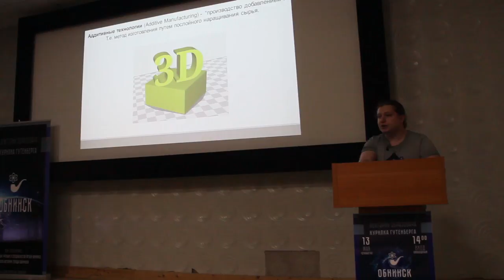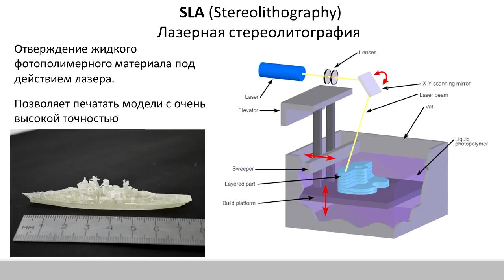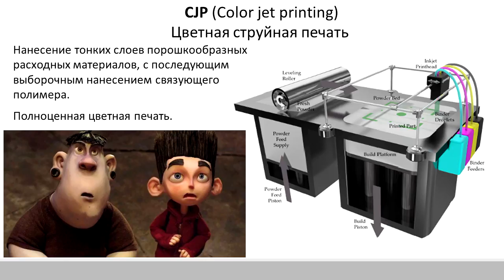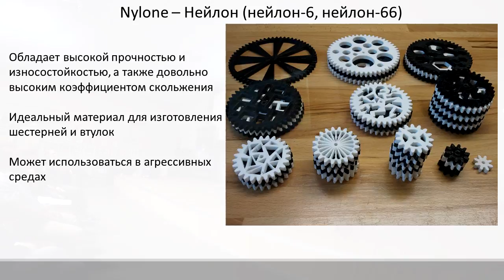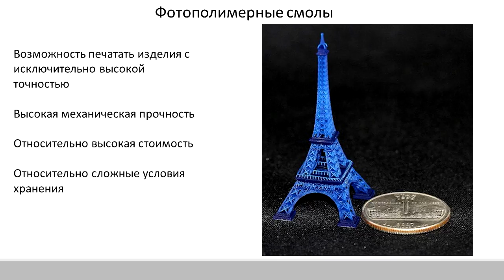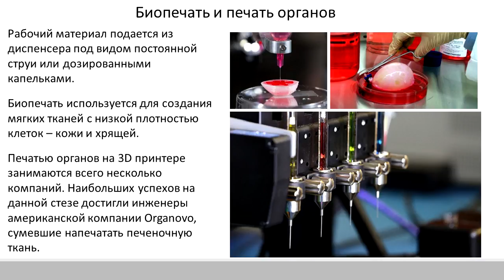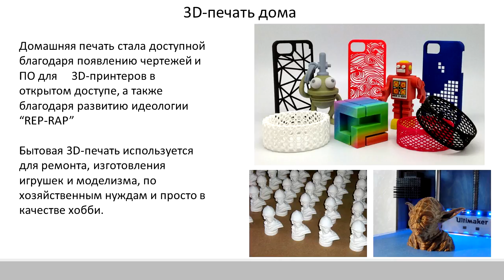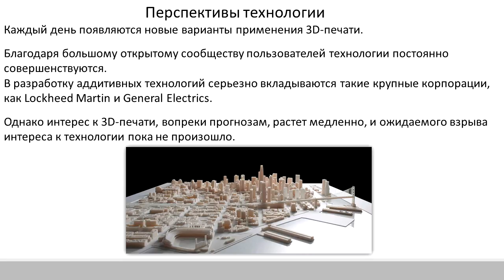Всё про 3D печать – Михаил Пономарев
Лектор: Михаил Пономарёв, главный инженер научно-исследовательского и конструкторского отдела автоматизированных систем контроля и управления АО "НИКИМТ-Атомстрой".

Из данной лекции вы узнаете:

- Что такое аддитивные технологии и как это работает.
- Какие материалы используются для 3D печати?.
- Различные технологии 3D-печати и области их применения.
- Печать зданий и сооружений.
- Как осуществляют биопечать и печать органов.
- Преимущества, недостатки и перспективы развития технологии.